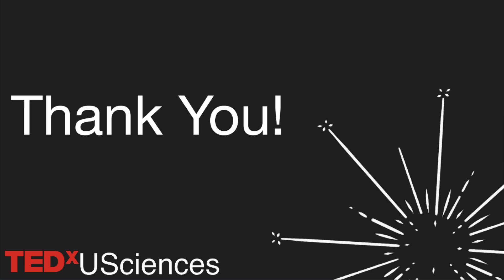The Performance Enhancing Drug No One Talks About: Feedback | Dr. Patrick Pham | TEDxUSciences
Dr. Pham shares the importance of feedback and how the appropriate type, timing, and autonomy of feedback can change our relationships with movement. Professor of Allied Health Sciences, Doctor of Physical Therapy This talk was given at a TEDx event using the TED conference format but independently organized by a local community.